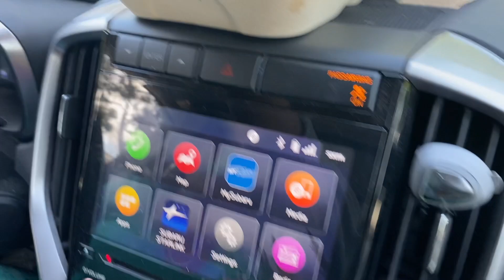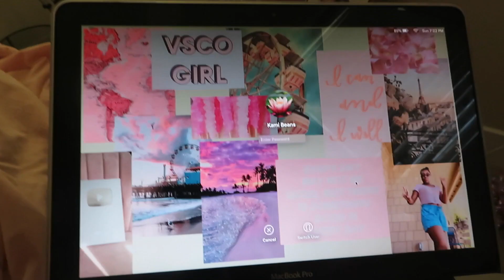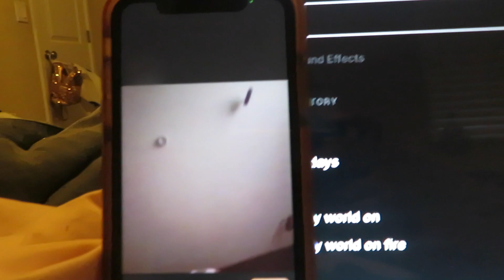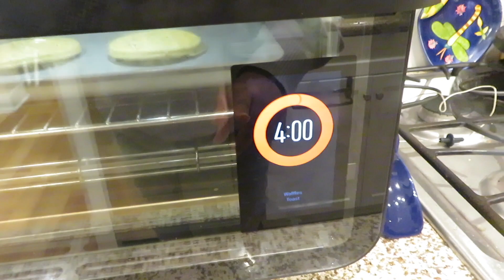{Vegan Vlog} {Day in the life} on Sunday| Kami's Vlog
Hi, I'm Kami I hope you enjoyed this Vlog. here are some links.